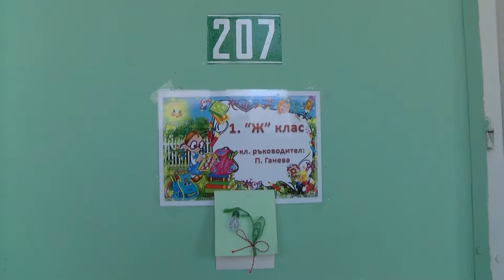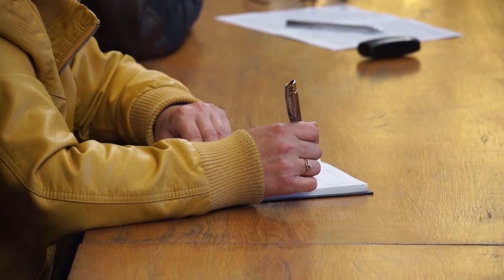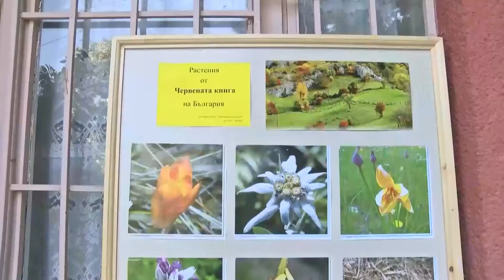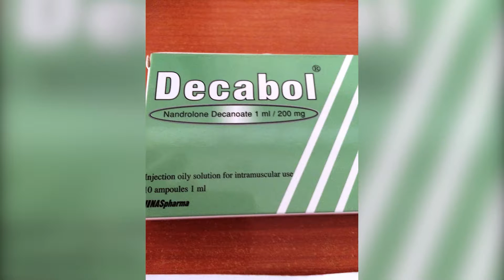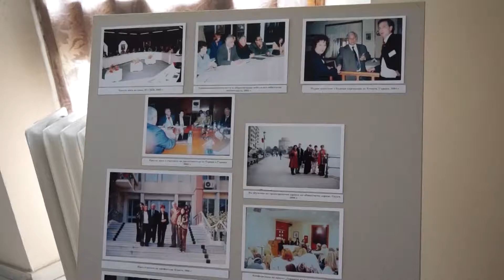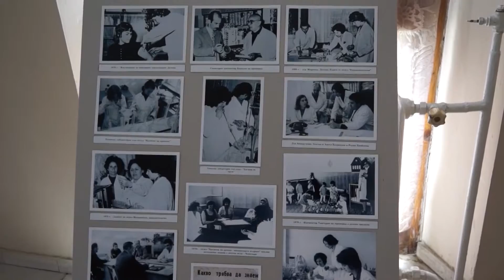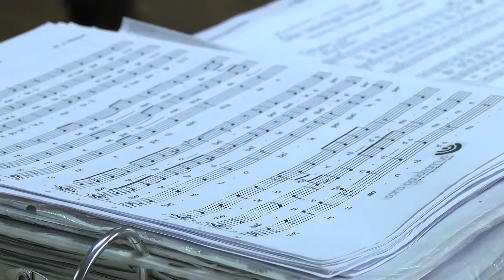Новини 05 04 2016